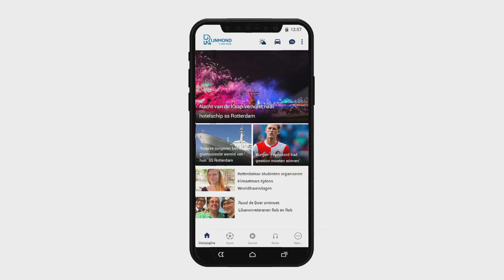Waarom Aboutaleb burgemeester van Rotterdam wil blijven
Burgemeester Ahmed Aboutaleb wil de komende jaren burgemeester blijven van Rotterdam. Aboutaleb heeft dat woensdagmorgen aan de commissaris van de Koning en aan de fractievoorzitters van de Rotterdamse gemeenteraad laten weten. De huidige termijn van Aboutaleb loopt in januari 2021 af. Hij heeft er dan twee termijnen van zes jaar op zitten. Maar hij wil nog zes jaar doorgaan, tot 2027.Lange tijd heeft Aboutaleb getwijfeld of hij zou stoppen, maar hij heeft heeft besloten door te gaan. &quot;Er zijn allerlei redenen om te willen doorgaan, maar ook om te willen stoppen&quot;, zegt Aboutaleb. &quot;Ik denk dat als ik de rekensom opmaak voor mezelf, maar ook voor de stad en mijn verbinding met de stad, dan is de rekensom positief om een tijdje door te gaan.&quot; Steun in de stadDe belangrijkste reden voor hem om dat te doen is de steun die hij krijgt in de stad. Van ondernemers, inwoners, de cultuursector en het onderwijs. &quot;Dat geeft kracht&quot;. Aboutaleb geeft aan dat hij bruist van de energie en hij heeft nog veel ideeën voor de stad.Er is de komende jaren voor de burgemeester veel werk rond de energietransitie en de bijbehorende vormen van technisch onderwijs die er moeten komen. Maar Aboutaleb wil ook nog meer werk maken van het verbinden van mensen in de stad: &quot;Met elkaar proberen mensen van alle windstreken te verbinden met het mooie verhaal van de stad Rotterdam.&quot; AkkoordDe gemeenteraad van Rotterdam zal in enkele maanden een besluit moeten nemen of ze ook nog een derde termijn door wil met Aboutaleb. Bij een meerderheid vóór, zal de raad een aanbevelingsbrief sturen naar de commissaris van de Koning in Zuid-Holland, Jaap Smit. Hij zal de brief doorsturen naar minister Raymond Knops van Binnenlandse Zaken. Daarna zal de herbenoeming officieel worden beklonken door de koning.Leefbaar Rotterdam heeft al aangeven niet in te stemmen met de herbenoeming, omdat de partij vindt dat de Rotterdammers via een digitale enquête om hun mening gevraagd moet worden.